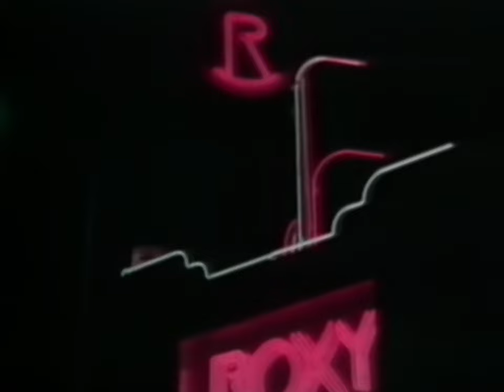Dazz Band - Let It Whip — (Official Video)